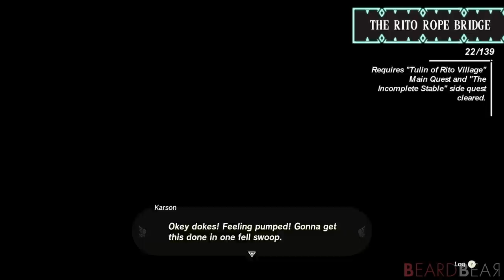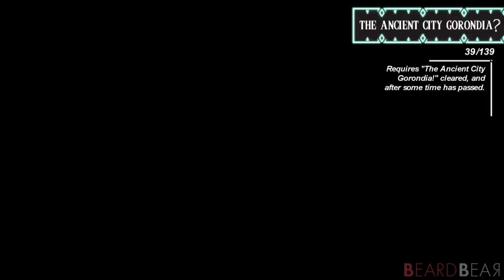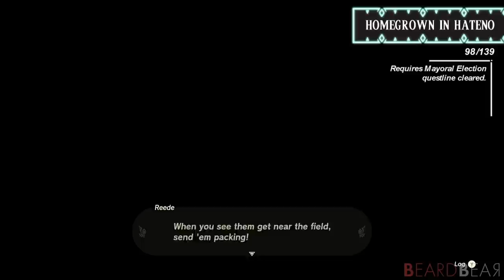Zelda Tears of the Kingdom - All 139 Side Quests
Zelda: Tears of the Kingdom - All 139 Side Quests. This video shows you a complete guide for all 139 side quests in Zelda TotK. I get help from @MrBakonBitz who made this video guide.

►Timecodes:
00:00:00 - Spotting Spot
00:02:42 - Village Attacked by Pirates
00:07:10 - Today's Menu
00:08:39 - The Incomplete Stable
00:10:30 - Wanted: Stone Talus
00:12:37 - Wanted: Molduga
00:14:04 - Wanted: Hinox
00:15:58 - Unknown Sky Giant
00:17:22 - Unknown Three-Headed Monster
00:18:37 - Unknown Huge Silhouette
00:20:31 - The Horse Guard's Request
00:24:44 - A Picture for Outskirt Stable
00:27:19 - Feathered Fugitives
00:30:53 - A Picture for Riverside Stable
00:34:04 - Horse-Drawn Dreams
00:37:31 - A Picture for New Serene Stable
00:39:48 - Genli's Home Cooking
00:41:06 - Treasure of the Secret Springs
00:43:47 - Molli the Fletcher's Quest
00:45:31 - Legacy of the Rito
00:47:11 - Fish for Fletching
00:48:43 - The Rito Rope Bridge
00:52:41 - A Picture for Tabantha Bridge Stable
00:55:36 - A Picture for Snowfield Stable
00:58:51 - Crossing the Cold Pool
01:00:29 - Open the Door
01:03:14 - Supply-Eyeing Fliers
01:05:01 - The Blocked Cave
01:06:35 - The Duchess Who Disappeared
01:09:27 - Kaneli's Flight Training
01:12:10 - Cave Mushrooms That Glow
01:14:30 - The Captured Tent
01:17:15 - Who Finds the Haven?
01:20:08 - Whirly Swirly Things
01:22:44 - The Secret Room
01:24:19 - Walton's Treasure Hunt
01:27:21 - Amber Dealer
01:30:32 - The Ancient City Gorondia!
01:32:48 - The Ancient City Goronia?
01:36:13 - Soul of the Gorons
01:39:47 - Moon-Gazing Gorons
01:43:06 - The Hidden Treasure at Lizard Lakes
01:45:21 - Simmerstone Springs
01:49:19 - Cash in on Ripened Flint
01:52:09 - Meat for Meat
01:56:05 - Rock Roast or Dust
01:57:08 - Mine-Cart Land: Open for Business!
02:01:03 - Mine-Cart Land: Quickshot Course
02:03:03 - Mine-Cart Land: Death Mountain
02:06:28 - A Picture for Woodland Stable
02:09:48 - A Picture for Foothill Stable
02:13:01 - Fell into a Well!
02:15:02 - The Abandoned Laborer
02:17:53 - The Treasure Hunters
02:20:27 - Misko's Cave of Chests
02:24:14 - Misko's Treasure: The Fierce Deity
02:30:28 - Misko's Treasure: Twins Manuscript
02:34:48 - Misko's Treasure: Pirate Manuscript
02:37:50 - Misko's Treasure: Heroines Manuscript
02:40:38 - Misko's Treasure of Awakening I
02:43:52 - Misko's Treasure of Awakening II
02:46:39 - Misko's Treasure of Awakening III
02:48:48 - The Tarrey Town Race is on!
02:52:00 - Secrets Within
02:54:07 - Master the Vehicle Prototype
02:58:47 - Home on Arrange
03:03:31 - Strongest in the World
03:06:25 - The Gathering Pirates
03:10:01 - A Picture for East Akkala Stable
03:12:42 - Eldin's Colossal Fossil
03:15:58 - Hebra's Colossal Fossil
03:18:47 - Gerudo's Colossal Fossil
03:22:05 - One-Hit Wonder!
03:23:21 - A Picture for South Akkala Stable
03:26:14 - True Treasure
03:30:24 - Secret Treasure Under the Great Fish
03:33:26 - The Never-Ending Lecture
03:37:14 - The Moonlit Princess
03:39:28 - The Fort at Ja'Abu Ridge
03:42:46 - Glory of the Zora
03:44:02 - A Crabulous Deal
03:45:36 - A Wife Wafted Away
03:49:16 - A Token of Friendship
03:52:41 - A Picture for Wetland Stable
03:55:15 - A Uninvited Guest
03:57:08 - The Blue Stone
03:59:29 - The Ultimate Dish?
04:02:21 - Mired in Muck
04:03:11 - Out of the Inn
04:06:25 - Follow the Cuccos
04:09:09 - A Trip Through History
04:14:44 - Codgers' Quarrel
04:18:04 - Gloom-Borne Illness
04:23:31 - A New Champion's Tunic
04:26:06 - Teach Me A Lesson I
04:30:39 - Teach Me A Lesson II
04:35:04 - Dantz's Prize Cows
04:37:38 - Homegrown in Hateno
04:40:09 - Photographing A Chuchu
04:42:24 - Uma's Garden
04:44:35 - Manny's Beloved
04:47:55 - Lurelin Resort Project
04:52:37 - Dad's Blue Shirt
04:55:52 - A Way to Trade, Washed Awas
04:58:37 - Rattled Ralera
05:01:17 - A Picture for Dueling Peaks Stable
05:05:01 - A Bottled Cry for Help
05:08:20 - Seeking the Pirate Hideout
05:12:15 - Ousting the Giants
05:16:50 - A Picture for Lakeside Stable
05:20:02 - A Picture for Highland Stable
05:23:02 - The Heroines' Secret
05:29:52 - Treasure of the Gerudo Desert
05:34:14 - Pride of the Gerudo
05:37:12 - Dalia's Game
05:39:02 - The Mysterious Eighth
05:54:08 - The Missing Owner
05:58:02 - To the Ruins!
06:01:34 - Decorate with Passion
06:03:36 - Lost in the Dunes
06:07:28 - A Picture for the Closed Stable I
06:10:36 - A Picture for the Closed Stable II
06:12:53 - Piaffe, Packed Away
06:15:22 - Gleeok Guts
06:17:03 - Disaster in Gerudo Canyon
06:22:04 - The Great Tumbleweed Purge
06:24:30 - Heat-Endurance Contest!
06:26:34 - Cold-Endurance Contest!
06:29:25 - The Iceless Icehouse
06:31:31 - Where Are the Wells?
06:35:26 - Ancient Blades Below
06:37:00 - The North Lomei Prophecy
06:44:31 - The Lomei Labyrinth Island Prophecy
06:52:51 - The South Lomei Prophecy
07:01:23 - Goddess Statue of Wisdom
07:03:34 - Goddess Statue of Power
07:06:19 - Goddess Statue of Courage
07:07:56 - The Mother Goddess Statue
07:09:15 - The Shrine Explorer